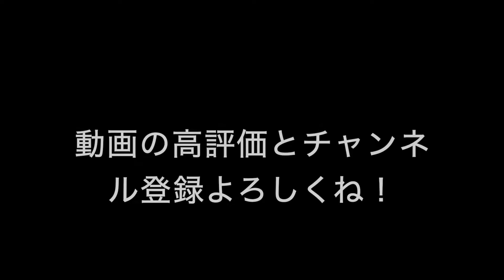武蔵藤沢駅に行ってきた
西武線の武蔵藤沢駅に行ってきたよ